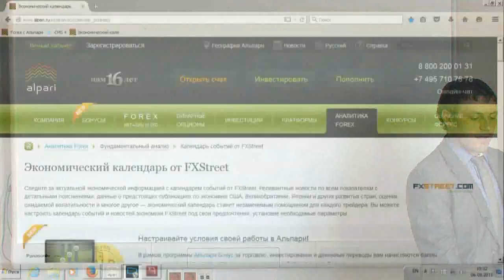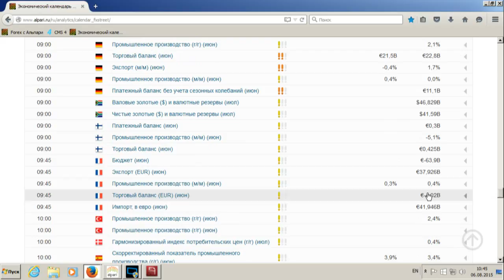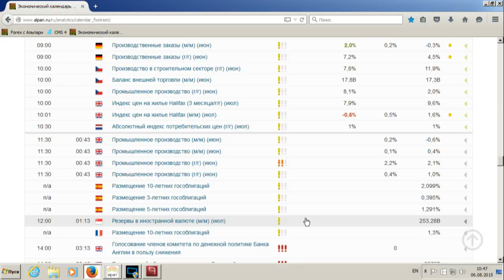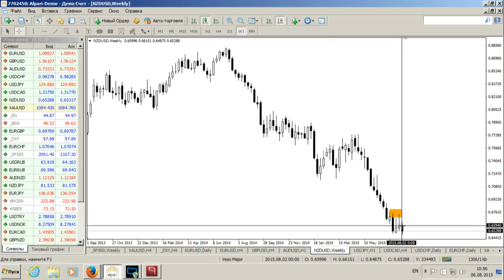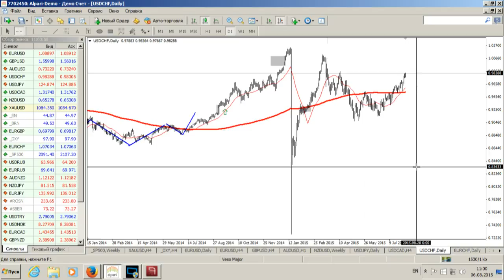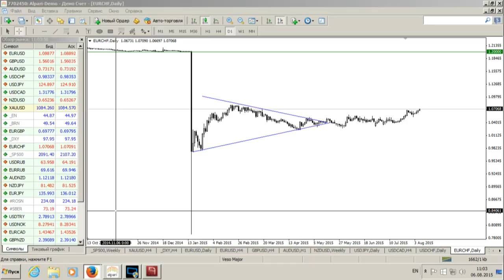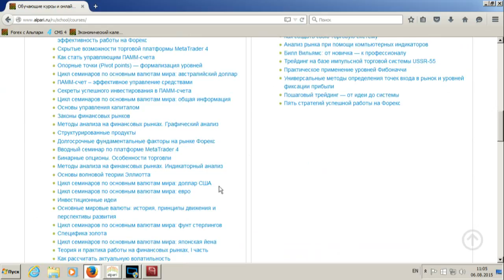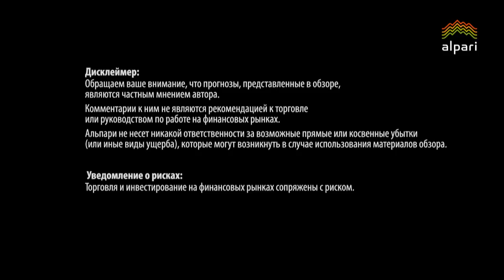Внутридневной фундаментальный анализ Форекс от 06.08.2015